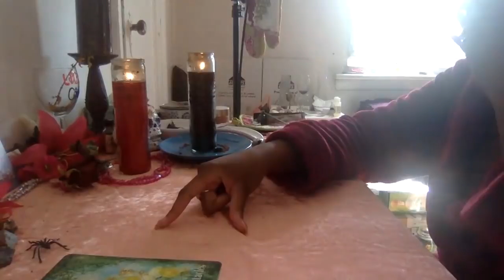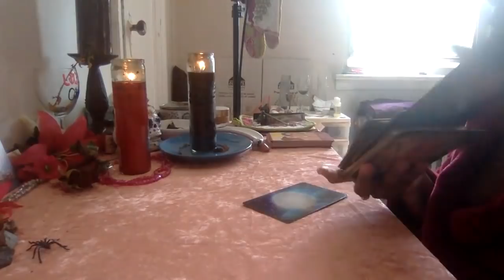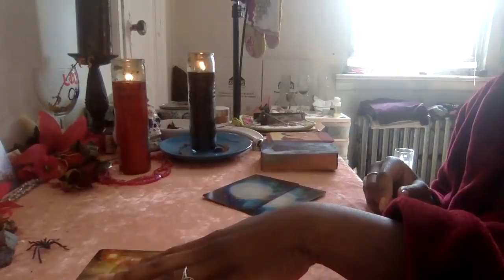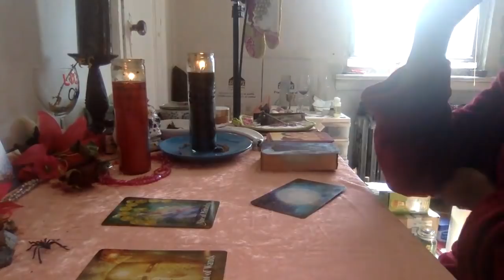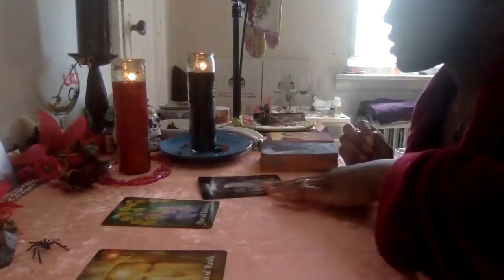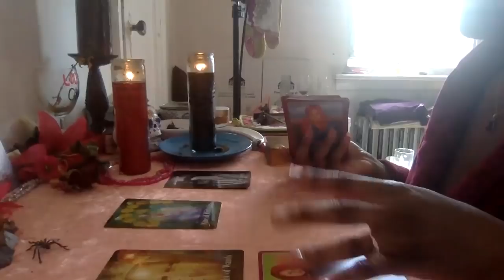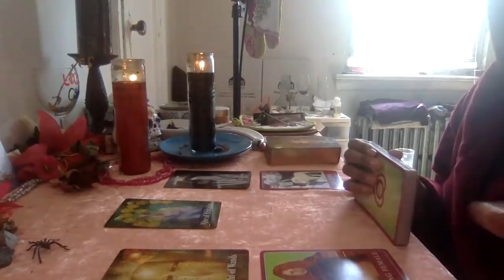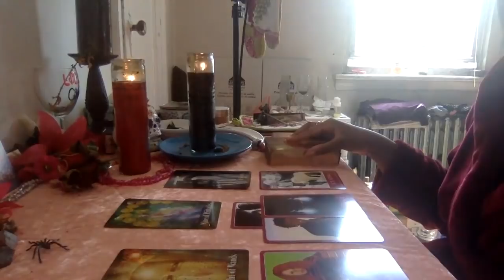LEO 💞 THIS PERSON FINDS YOU IRRESISTIBLE 😍 NOW!! THEY NEED YOU NOW!! ~MAY 18TH - 21ST, 2021~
**English Only**